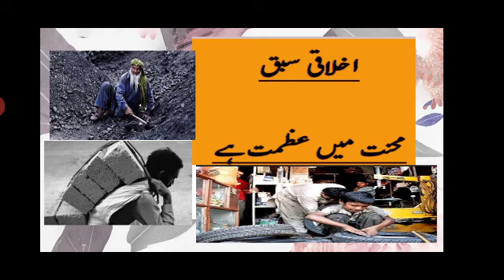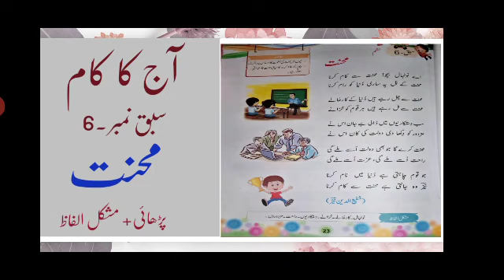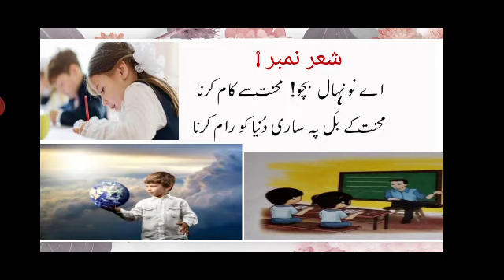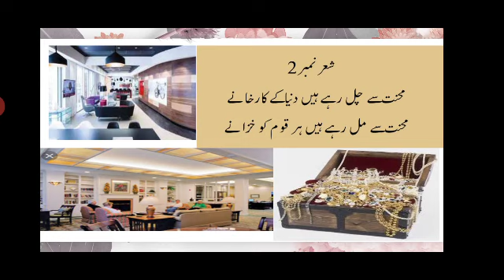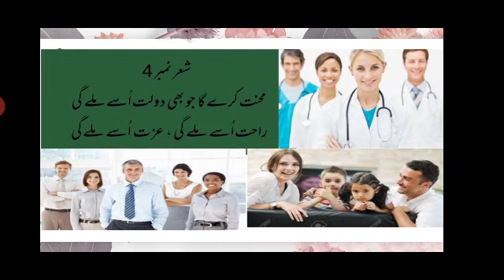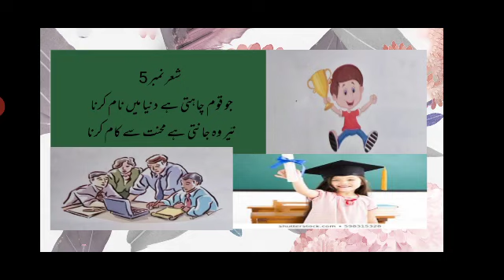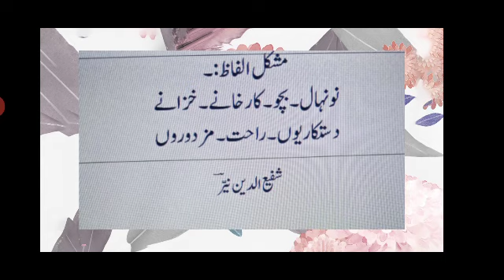The Sanai Sargodha Class II Urdu L#6 Mehnat Poem Rd +Difficult words